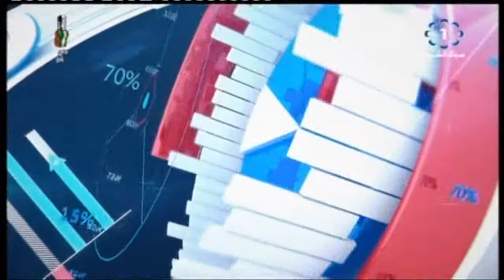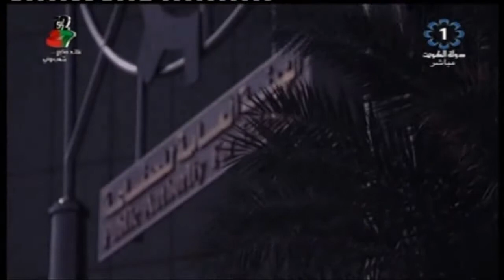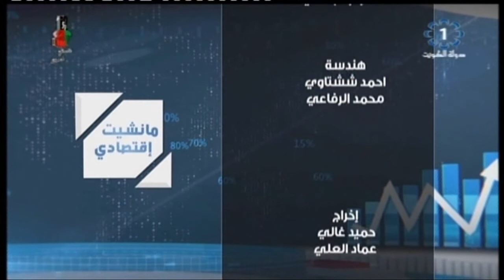برنامج مانشيت_اقتصادي .. دور الهيئة العامة للصناعة في دعم الاقتصاد الوطني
تلفزيون_الكويت: برنامج مانشيت_اقتصادي .. دور الهيئة العامة للصناعة في دعم الاقتصاد الوطني .. الضيف: عبدالكريم تقي / المدير العام للهيئة العامة للصناعة